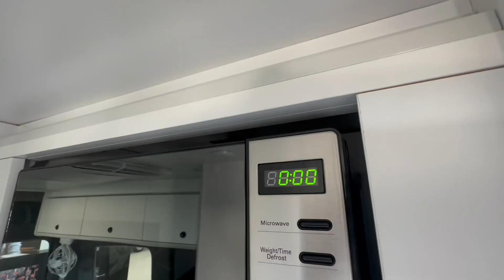2022 Volkswagen Crafter SY1 MY22 Kampervan Style TDI410 Van High Roof LWB 4dr Auto 8sp 4MOTION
2022 Volkswagen Crafter SY1 MY22 Kampervan Style TDI410 Van High Roof LWB 4dr Auto 8sp 4MOTION.IN STOCK @Beachside Volkswagen Melbourne